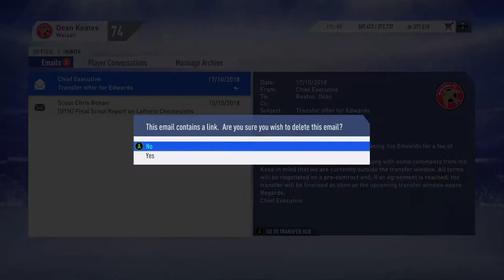FIFA 19 'ON THE ROAD' WALSALL CAREER MODE - S1E5 (ULTIMATE DIFFICULTY)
In this fifth episode of the series we face off against Charlton twice, Luton Town, Southend United and Wycombe Wanderers. Our promoted academy player - Torben Neumann impresses having changed position and will continue his journey as a centre-mid.